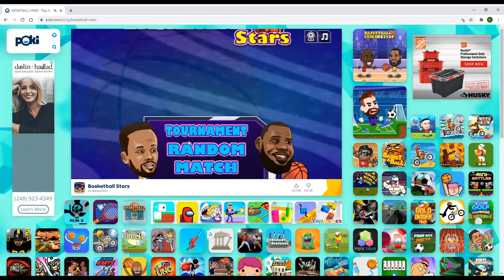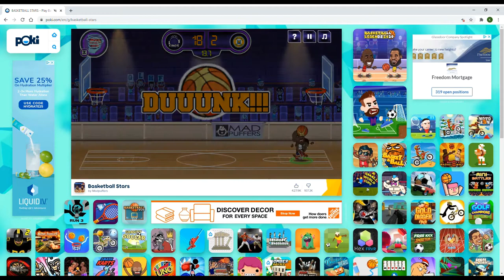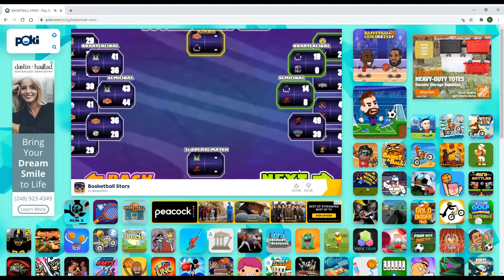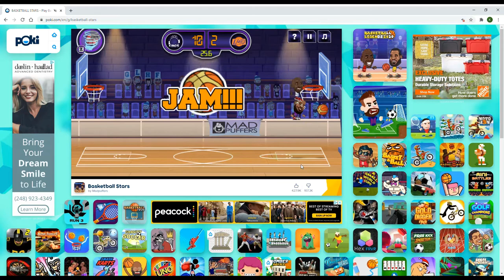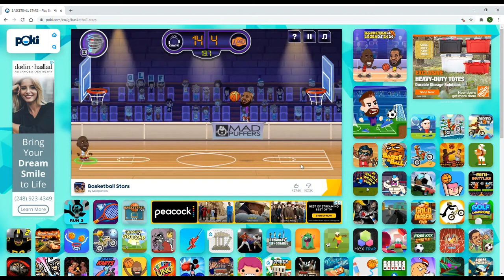The Best Basketball Game On Computer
This video is about the game Basketball Stars on the gaming website Poki. Poki is a really great website with lots of fun games on it.